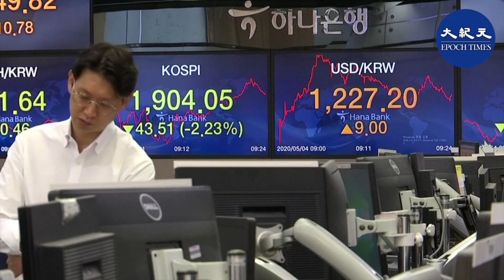(字幕）朝鮮獨裁者金正恩露面之後，韓朝軍隊，在邊界交火，韓國股市4號收盤下跌。韓聯社報導，聯合國軍司令部，將在現場展開調查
朝鮮獨裁者金正恩露面之後，韓朝軍隊，在邊界交火，韓國股市4號收盤下跌。韓聯社報導，聯合國軍司令部，將在現場展開調查。

資料來源：新唐人電視臺
發佈日期：2020年5月4日
責任編輯：Rb